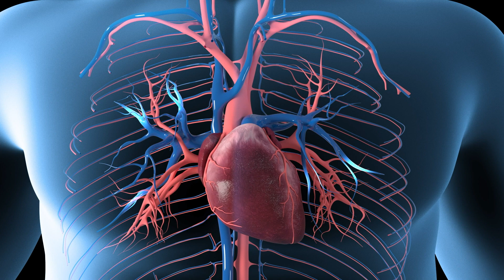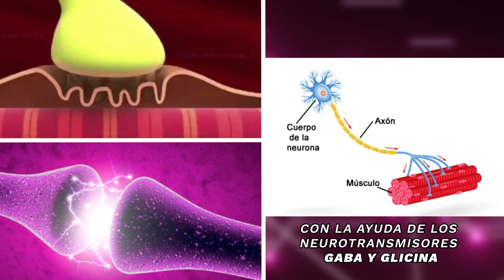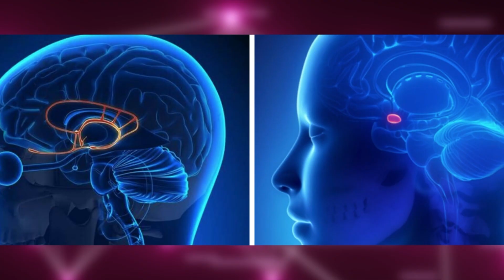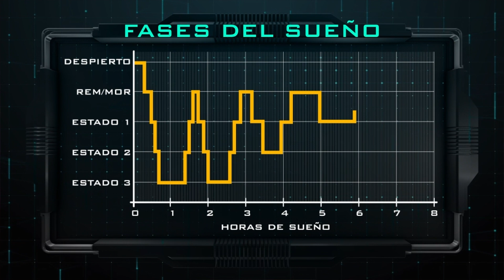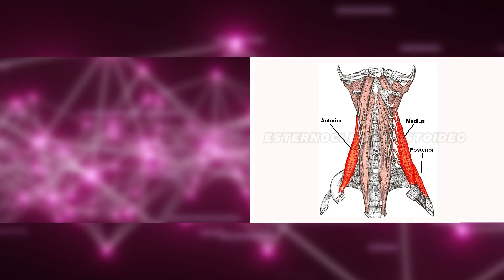10 DATOS sobre la PARÁLISIS DEL SUEÑO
Hay quien afirma que la causa detrás de estos episodios son espíritus, demonios o que inclusive son parte de una abducción alienígena. Aquí le vamos a llamar episodio de parálisis del sueño y te voy a dar 10 datos basados en evidencia científica al respecto 👇.

Video capítulos
0:00 ¿Se te subió el muerto?
1:04 Primeros relatos
1:32 ¿A qué se debe la parálisis del sueño?
3:06 Tipos de parálisis del sueño: hipnagógica e hipnopómpica
3:41 ¿Quiénes sufren más de la parálisis del sueño?
4:03 Postura y narcolepsia.
4:21 ¿Hay alguna hipótesis que explique las alucinaciones durante la parálisis del sueño?
6:22 Duración de los episodios
6:52 ¿Me puedo quedar sin poder respirar durante la parálisis del sueño?
8:20 Recomendaciones para disminuir la frecuencia de los eventos